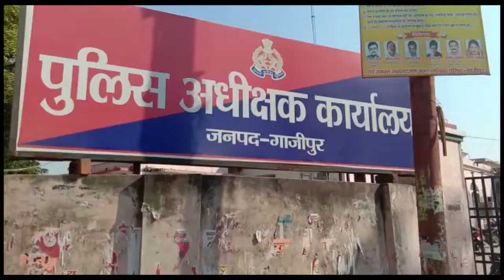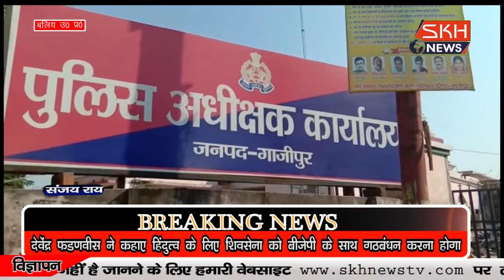गाजीपुर---एटीएम के जरिये धोखाधड़ी कर भोली भाली जनता को लूटा